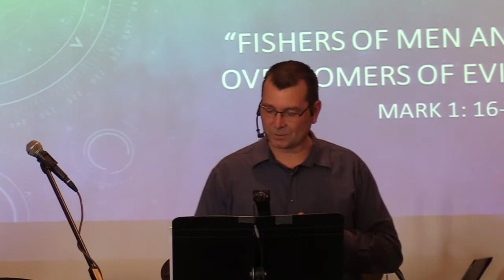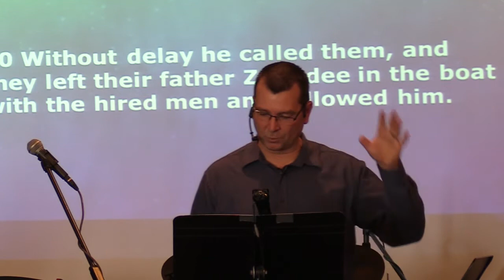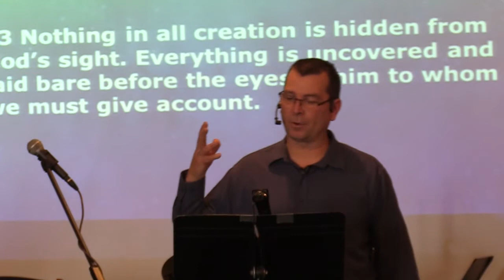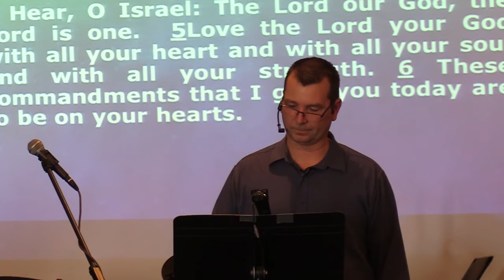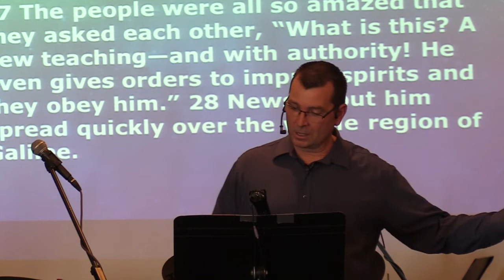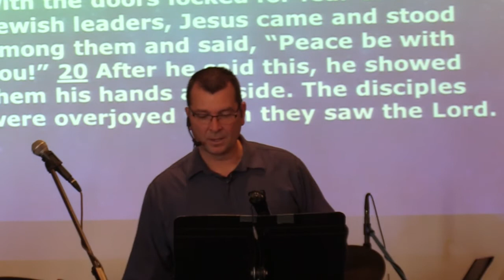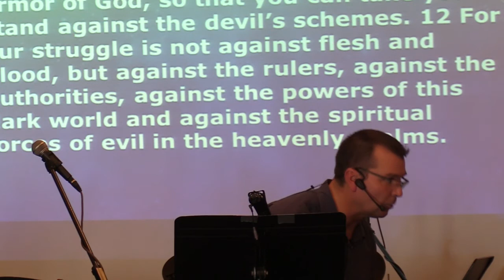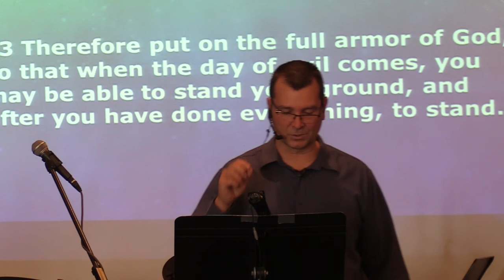Hillside Community Church Sunday Morning Message November 07, 2021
November 07, 2021:   Good Morning everyone and welcome to Hillside Community Church of 100 Mile's Sunday morning Broadcast.  Pastor Clint continues his series of messages in the book of Mark where he speaks on how Jesus called his disciples from humble beginnings to be taught by Him to be fishers of men and overcomers of evil and how that legacy has been passed on to disciples in the church today.